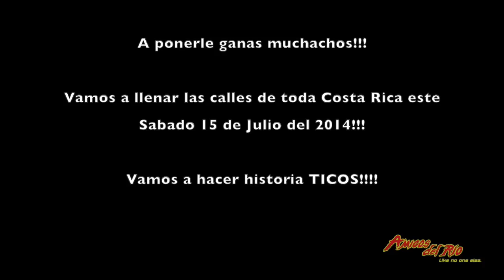Amigos del Río con la sele!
Quepos se fue de fiesta con el gane de la seleccion nacional frente a Grecia! Esta fue la alegria que vivimos, ahora vamos a apoyar para el partido del siguiente sabado! Amigos del Río con la sele!